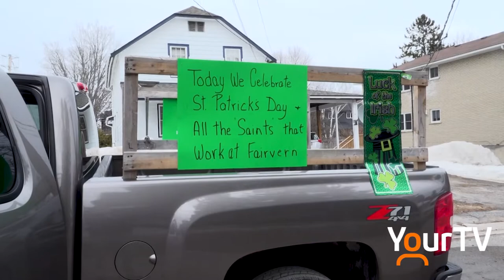Fairvern staff and residents treated to St. Patty's Day Parade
Friends, family member and supporters of the staff and residents at Fairvern Long-Term Care Home in Huntsville gathered outside yesterday to provide those indoors with a special St. Patrick's Day celebration.